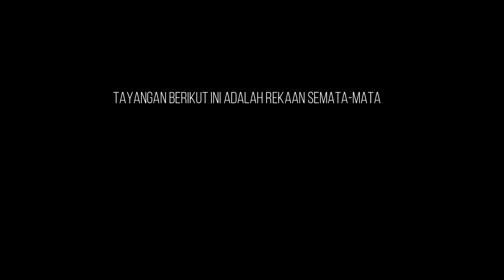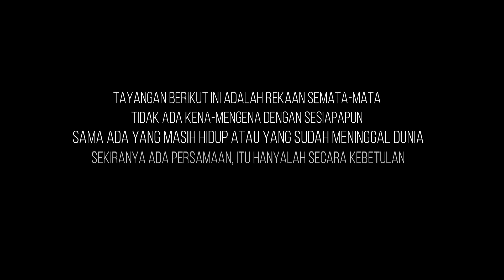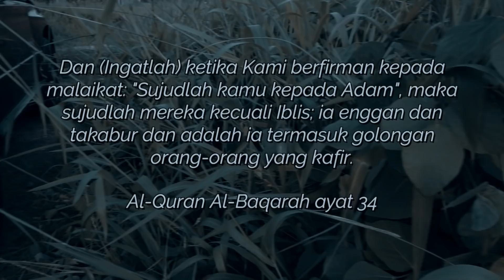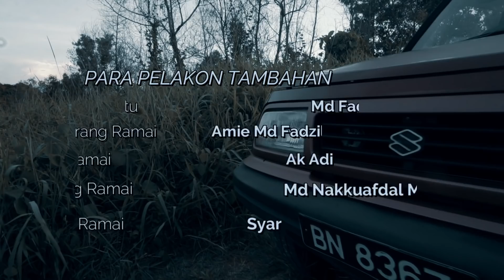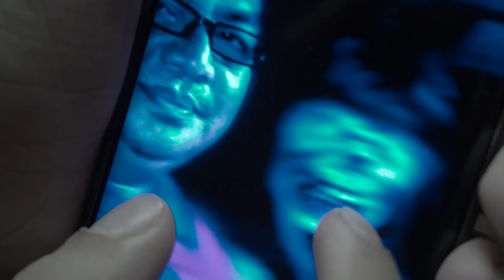CATATAN MISTERI Mini Series Episod SASAT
HadiYul Studio Production mempersembahkan CATATAN MISTERI Mini Series Episod SASAT yang mengisahkan tentang Joe seorang yang sombong, angkuh dan bersifat takabur dalam kehidupannya. Suatu hari Joe dan Ijam berhasrat untuk membuat satu projek yang besar yang mengakibatkan Joe terpaksa pulang lewat dan satu kejadian misteri terjadi apabila Joe menjemput seseorang di tepi jalan pada jam 3 pagi di tempat yang sunyi.  Untuk mengetahui siapakah orang tersebut, saksikanlah "SASAT"